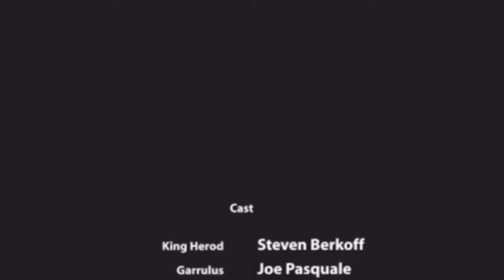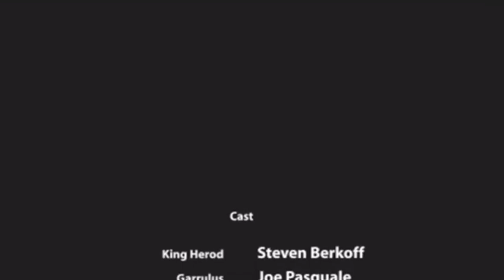NOT FOR KIDS the quails are very good friends part 1 (quails quest ytp)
historians say they shared a very close friendship